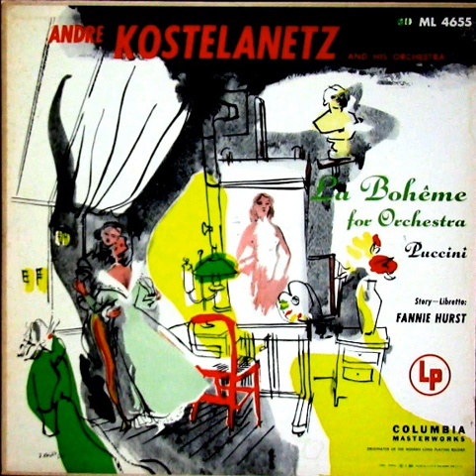Andre Kostelanetz 1958 La Bohême Columbia LP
André Kostelanetz And His Orchestra – La Bohême For Orchestra
André Kostelanetz And His Orchestra - La Bohême For Orchestra album cover
More images

Label: Columbia Masterworks – A-1044, Columbia Masterworks – A 1044
Format:
3 x Vinyl, 7", 45 RPM, Album, EP
Box Set
Country: US
Released: 1953
Genre: Classical
Style: Romantic
La Bohême Opera-For-Orchestra
A  Act I (Beginning)
B  Act I (Conclusion)
C  Act II
D  Act III (Beginning)
E1  Act III (Conclusion)
E2  Act IV (Beginning)
F  Act IV (Conclusion)
Pressed By – Columbia Records Pressing Plant, Hollywood
Conductor – André Kostelanetz
Illustration [Uncredited] – J. Pages*
Liner Notes, Libretto By – Fannie Hurst
Orchestra – André Kostelanetz And His Orchestra
Written-By – Puccini*
Recorded December 3, 1952 at 30th Street Studios, and released on Columbia Masterworks ML-4655 in 1953.